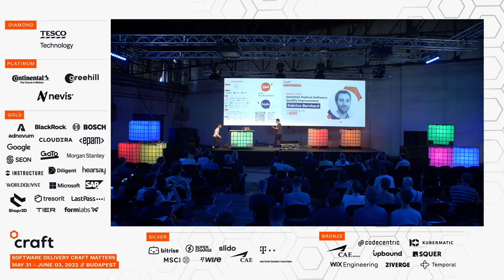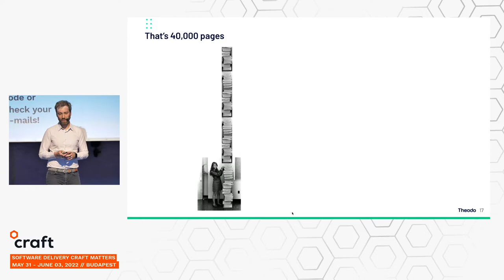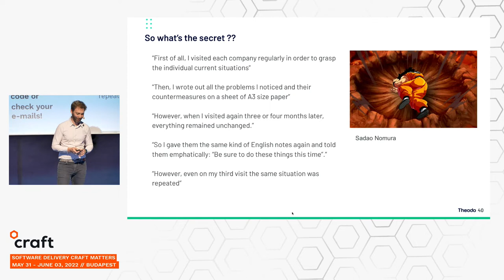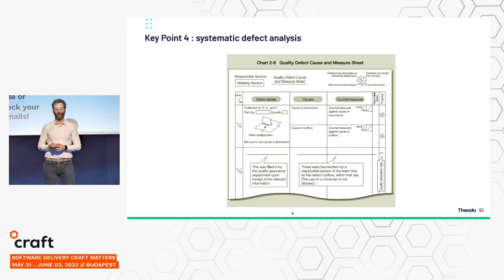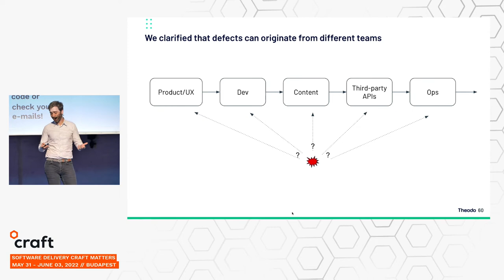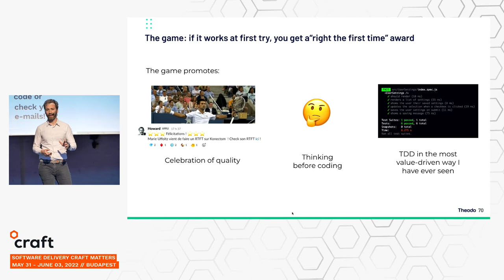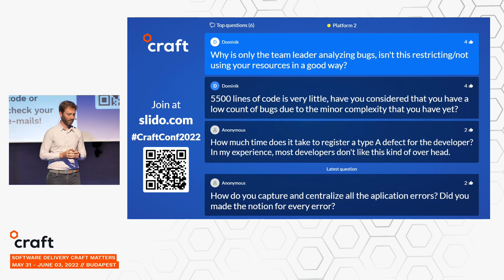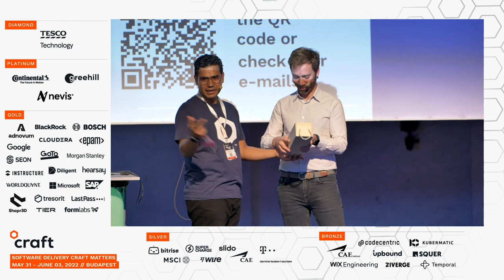Dantotsu Radical Software Quality Improvement - Fabrice Bernhard, Theodo | Craft Conference 2022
This talk was recorded at Craft Conference 2022. Fabrice Bernhard from Theodo spoke about DevOps, QRQC, Technical Debt and Software Craftmanship. As a pioneer of adapting lean thinking to software engineering, I have dreamed for a long time of eradicating bugs and building right-first-time software. But the step from very good quality to 0 bugs, at scale, without just relying on stable experienced teams, seemed too hard.

Until I stumbled on a book: the Toyota way of Dantotsu Radical Quality Improvement. A step-by-step, no-bullshit, guide by Sadao Nomura who explains how he reduced defects in four factories already considered world-class in terms of quality… by another 90%!!

This is the story of how this book convinced us that going beyond good quality towards radical “dantotsu” quality is possible, and how we are adapting it at the moment to our software engineering settings with promising results.